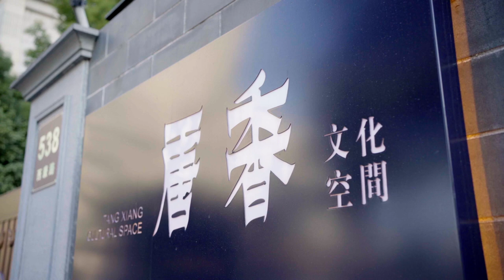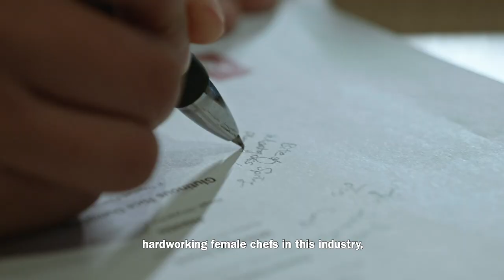Meet Asia's Best Female Chef: DeAille Tam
DeAille Tam, executive chef and co-founder of Obscura in Shanghai, is unique in her progressive approach to gastronomy and a deep understanding of China’s culinary traditions.

50 Best Restaurants TV is the official YouTube channel for The 50 Best Restaurants brand, which publishes annual lists of the opinions of thousands of international restaurant industry experts. These lists are announced at the award ceremonies of The World's 50 Best Restaurants, Asia's 50 Best Restaurants and Latin America's 50 Best Restaurants.